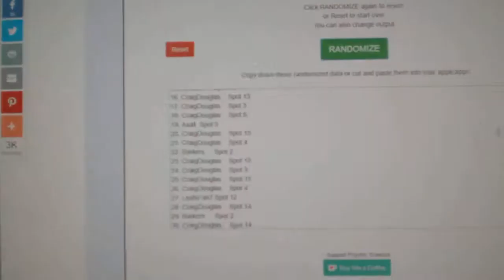Multi Randoms - C&C GB #9753